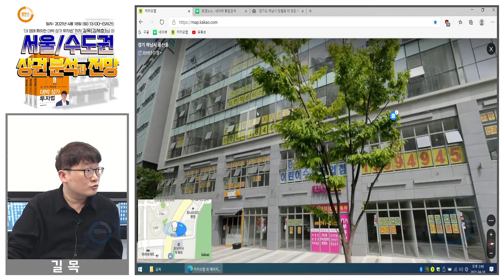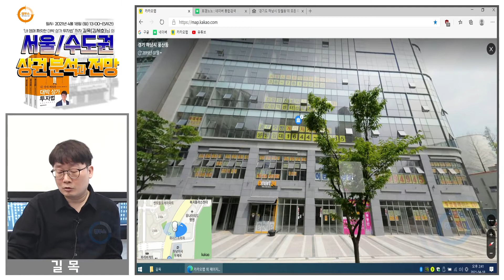상가분양의 세계!!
(본 강의 영상은 전편과 후편이 연결이 되지 않는 컷 편집 영상입니다. 풀영상을 시청하시려면 아래의 "풀영상 시청하기"를 클릭해 주세요~)

길목의 내생에 짜릿한 대박상가 투자법
서울/수도권 상권분석과 전망
강사: 길목

- 아파트, 분양권 투자, 재개발/재건축, 상가, 토지 투자 등 다양한 부동산 강의를 들어보세요!